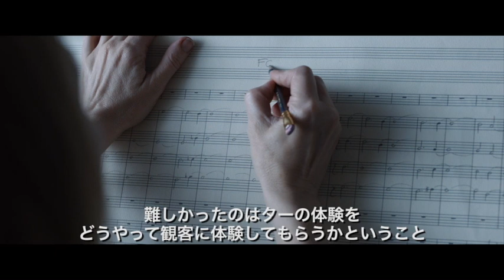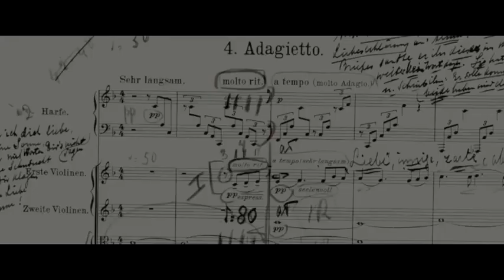トッド・フィールド監督×ケイト・ブランシェットによる映画『TAR/ター』ガイド、特別対談【2023年5月12日公開】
トッド・フィールド監督とケイト・ブランシェットの最強タッグが放つ驚愕のサイコスリラー『TAR/ター』が5月12日より公開される。映画界に燦然と輝く最強タッグ！　トッド・フィールド監督とケイト・ブランシェットがこの映画への想いと、秘話を語る、貴重な対談映像が解禁となった。

　「第95回アカデミー賞」《作品賞》《監督賞》《主演女優賞》など主要6部門にノミネート、「第80回ゴールデングローブ賞」主演女優賞（ドラマ部門）、「第79回ベネチア国際映画祭」女優賞ほか世界の映画祭で驚異の60受賞289ノミネート、さらに『シンドラーのリスト』『LAコンフィデンシャル』『ソーシャル・ネットワーク』に続く史上4作目の主要批評家協会賞（ニューヨーク映画批評家協会賞/ロサンゼルス映画批評家協会賞/ロンドン映画批評家協会賞/全米映画批評家協会）《最優秀作品賞》を制覇するなど、世界の映画賞を席けんしている本作。

　天才にして、ストイック、傲慢、そして繊細。そして、芸術と狂気がせめぎ合い、怪物が生まれるー。

　世界最高峰のオーケストラの一つであるドイツのベルリン・フィルで、女性として初めて首席指揮者に任命されたリディア・ター。彼女は天才的な能力とそれを上回る努力、類稀なるプロデュース力で、自身を輝けるブランドとして作り上げることに成功する。今や作曲家としても、圧倒的な地位を手にしたターだったが、マーラーの交響曲第5番の演奏と録音のプレッシャーと、新曲の創作に苦しんでいた。そんな時、かつてターが指導した若手指揮者の訃報が入り、ある疑惑をかけられたターは、追いつめられていく──。

　「最終的には‹ター›の役柄が観客に語りかけると思うの、私はその呼びかけの一部になりたいと思ったのよ」―トッド・フィールド監督が生み出した‹リディア・ター›という人物に惚れ込んだことを明かすケイト・ブランシェット。その熱い声を受け、トッド・フィールド監督も「脚本を書くためにかなりのリサーチを行ったんだけど、ケイトは同じくらいの労力を持って向き合ってくれた」「だから撮影を始める時点では、ケイトはすでに僕より多くを理解していたよ」「僕たちは仕事をする中で脚本以上のものを共に発見していったんだ」と、意義深い撮影時の状況を振り返る。

　そして“この映画は体験型”とユニークな分析をするブランシェット。“指揮者の多くは、ターの身に起こったものと同じような症状を認識するよう”と、自ら行ったリサーチの結果を明かし「ターの脳はすごい速さで動いているの」、そして膨大な量の情報と思考を処理しながら「聴衆のことも意識するのよ」と述べ、彼女の身に起こることを、観客に共に体験してもらうためには、どう演じるべきかが難しい課題だったと、役作りへの苦労を振り返り、徹底したこだわりを語った。

　また‹この映画は“日常の物語”であると同時に“クラシック音楽の世界の物語”でもあり、さらにジェンダーというテーマも扱っている›とし、‹従来の男性中心の世界として描かれていないから、多面的なテーマを抵抗なく捉え、権力構造についての物語について、会話するきっかけにできる›と多様な面を持つ本作に関しての思いを述懐。最後は「制作のあらゆる過程で喜びを感じ、最高の体験をさせてもらったわ」と感謝を述べ、締めくくっている。

監督・脚本：トッド・フィールド『イン・ザ・ベッドルーム』『リトル・チルドレン』
出演：ケイト・ブランシェット『ブルー・ジャスミン』、ノエミ・メルラン『燃ゆる女の肖像』、ニーナ・ホス『東ベルリンから来た女』、ジュリアン・グローヴァ―『インディー・ジョーンズ/最後の聖戦』、マーク・ストロング『キングスマン』
音楽：ヒドゥル・グドナドッティル　『ジョーカー』（アカデミー賞作曲賞受賞）／撮影：フロリアン・ホーフマイスター／編集：モニカ・ヴィッリ
原題：Tár／アメリカ／2022年／カラー／シネスコ／5.1chデジタル／159分／字幕翻訳：石田泰子
配給：ギャガ